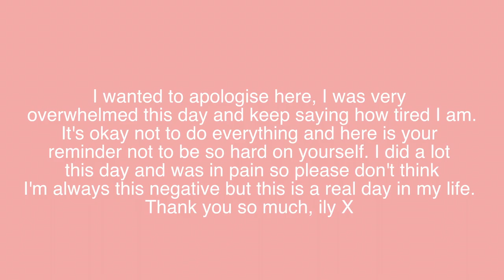Productive Summers Day In My Life | Sewing, Baking & Morning Routine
I have a few things in the work atm so thank you for bearing with me, I hope you are all staying safe. Lots of love xoxo

What do I study- Fashion Communication at LJMU
How old are you- I’m 21, My Birthday is 21st February